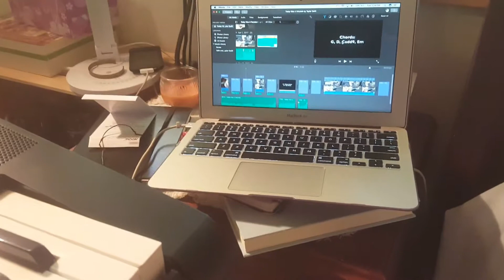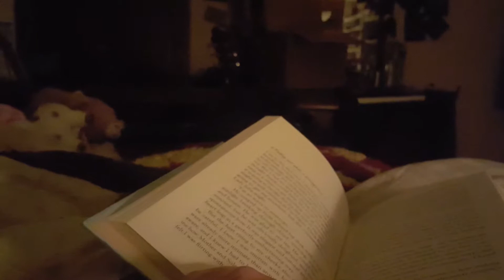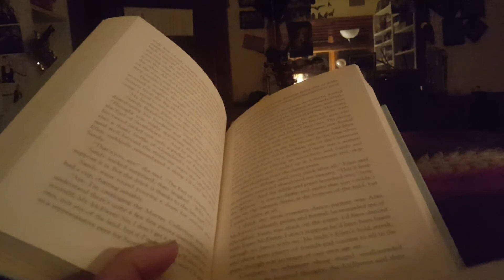MAY VLOGS DAY 23 & 24: I Got A Piano | Tales&Teacups